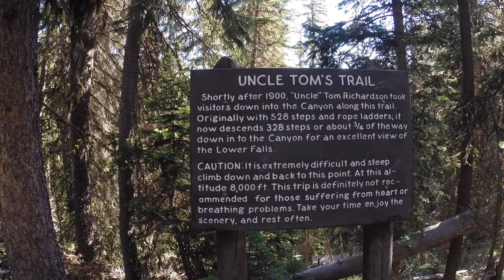Hiking Yellowstone National Park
We hit the highlights of Yellowstone National Park, including the Grand Prismatic Spring, Yellowstone Lodge, and Yellowstone Falls on the Uncle Tom's Trail.